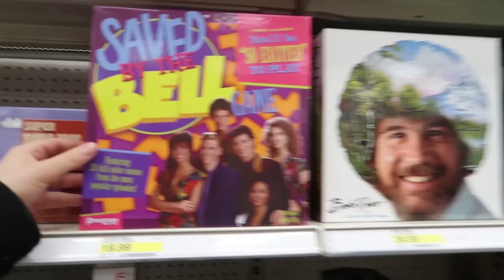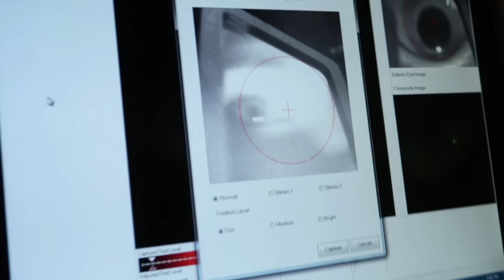13 YEARS🎉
Kendra and I celebrate 13 YEARS of Marriage!!!

Musically: jhousesings